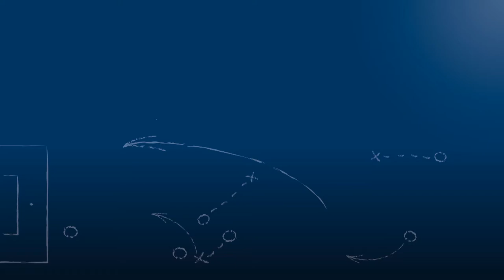Hrvoje-Georg Erceg - FC 07 Heidelsheim - zum Spiel vs. 1.FC 08 Birkenfeld, 3.9.2017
"Es juckt wieder ein bißchen in den Füßen und jetzt ist der Spaß auch wieder da."

Hrvoje-Georg Erceg, neuer Trainer des FC 07 Heidelsheim, im FuPa.tv-Interview zur Begegnung 1.FC 08 Birkenfeld vs. FC 07 Heidelsheim am 2. Spieltag der Landesliga Mittelbaden 2017/18.